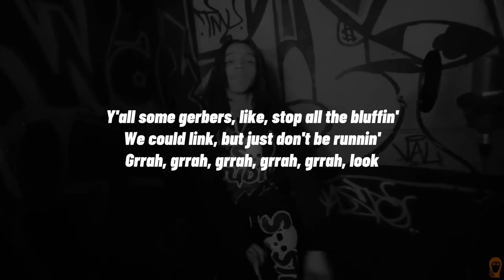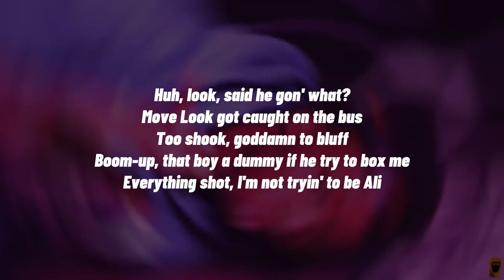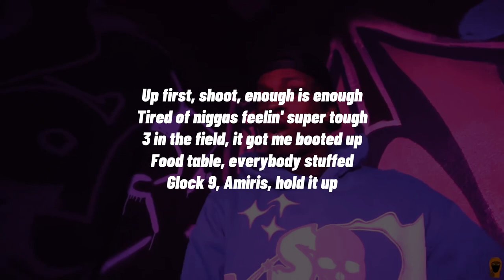C Blu X SET DA TREND X Yagi B- ALL O'S SHOT ( Lyrics Video)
C Blu X SET DA TREND X Yagi B- ALL OS SHOT ( Lyrics Video)

Drill lyrics videos!!